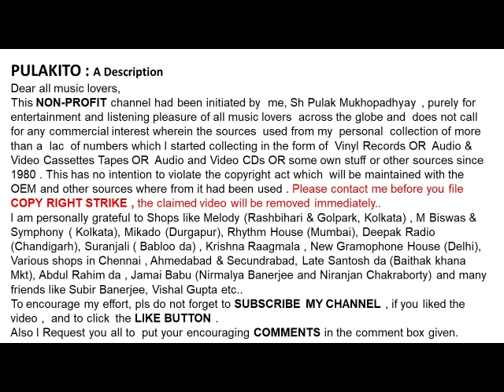রূপা গাঙ্গুলি-রবীন্দ্রসংগীত-কার মিলন চাও বিরহী-Rupa Ganguli -Rabindrasangeet-KAAR MILAN CHAO BIROHI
-কার মিলন চাও বিরহী
রূপা গাঙ্গুলি - রবীন্দ্রসংগীত

Rupa Ganguli - Rabindrasangeet
-KAAR MILAN CHAO BIROHI

Help Please.